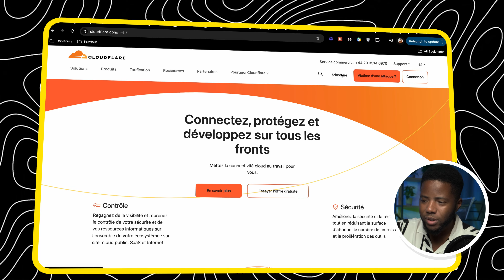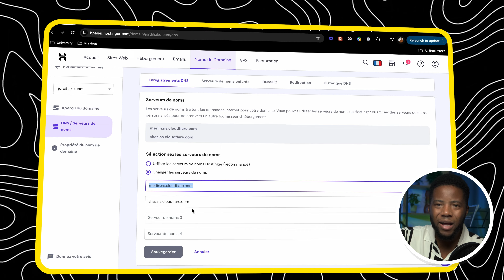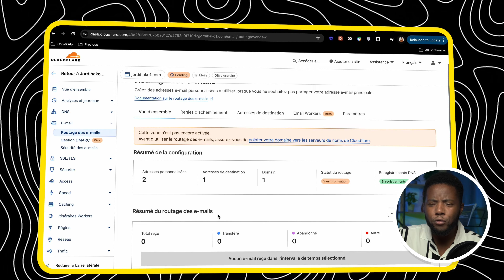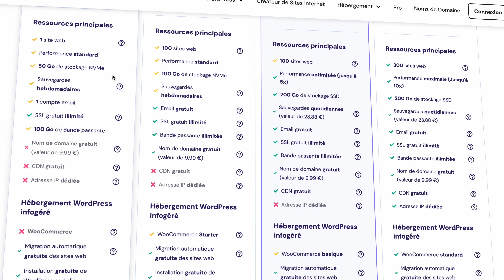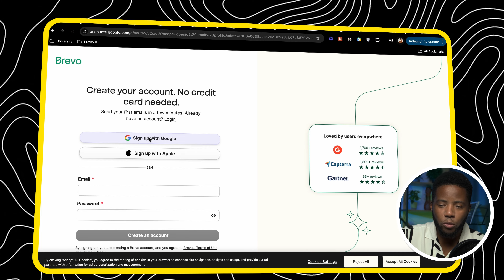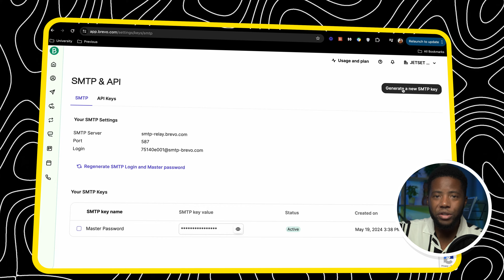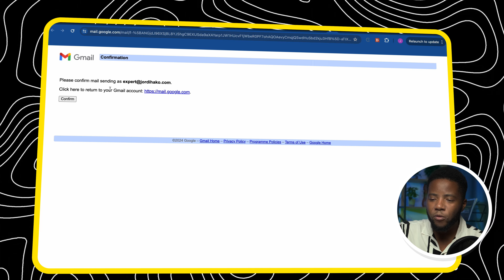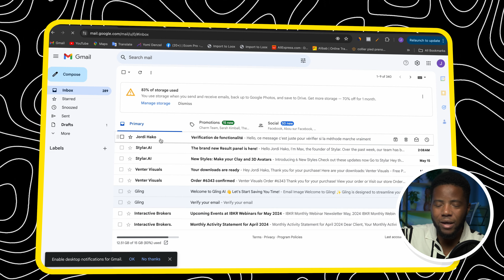Créer une adresse mail pro Gratuitement en quelques étapes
💸 -𝟏𝟎% 𝐬𝐮𝐫 𝐇𝐨𝐬𝐭𝐢𝐧𝐠𝐞𝐫 avec le code 👉🏻 𝗝𝗢𝗥𝗗𝗜𝗛𝗔𝗞𝗢

Dans cette vidéo, je vais vous montrer comment créer une adresse mail professionnelle gratuitement en quelques étapes simples. Que vous soyez entrepreneur, freelance, ou que vous souhaitiez simplement donner une image plus professionnelle à vos communications, avoir une adresse mail professionnelle est essentiel. Vous apprendrez à créer une adresse mail professionnelle sans dépenser un centime, en utilisant des outils accessibles à tous. Suivez ce tutoriel pas à pas pour obtenir votre adresse mail pro en un rien de temps !

▬▬▬▬▬▬ 𝐑𝐄𝐒𝐓𝐎𝐍𝐒 𝐂𝐎𝐍𝐍𝐄𝐂𝐓𝐄𝐒 ▬▬▬▬▬▬▬▬
➜ Mon Instagram : @e_gineer
➜ Mon Twitter : @jordihako

▬▬▬▬▬▬ 𝐓𝐑𝐀𝐕𝐀𝐈𝐋𝐋𝐄𝐑 𝐀𝐕𝐄𝐂 𝐌𝐎𝐈 ▬▬▬▬▬▬
➜ Postuler pour rejoindre notre équipe de Monteur vidéos:

➜ 𝐓𝐮 𝐯𝐞𝐮𝐱 𝐬𝐨𝐮𝐭𝐞𝐧𝐢𝐫 𝐦𝐨𝐧 𝐭𝐫𝐚𝐯𝐚𝐢𝐥? Offre moi un café